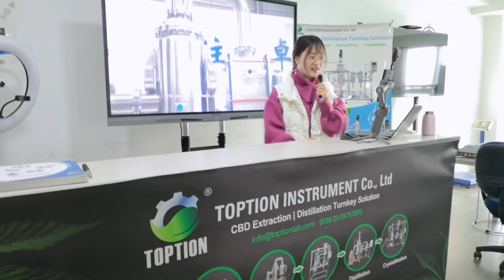welcome to our Live show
TOPTION ,one stop CBD extraction & distillation solution provider